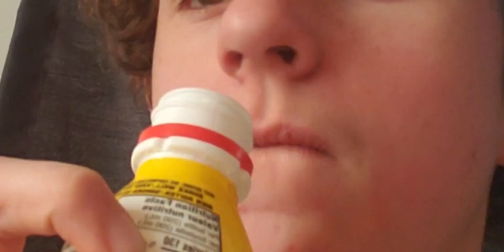JE BOIS UN YOP AU BANANE 😱 (pour la première fois)